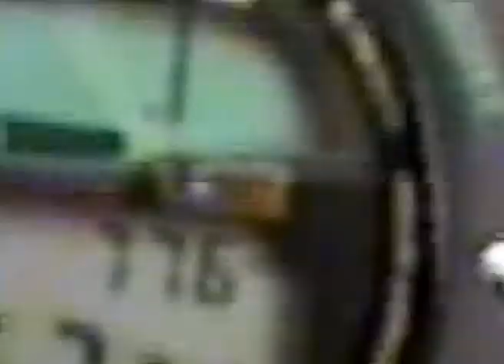capitulo 6 Laguna azul - calvú y cerro Bonete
Laguna azul - calvú y cerro Bonete en Bariloche, año 2000